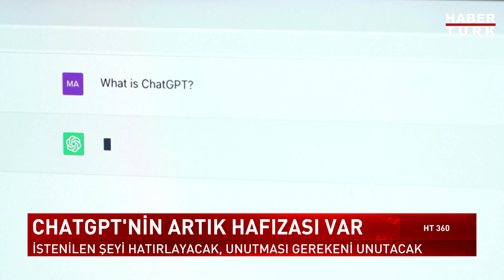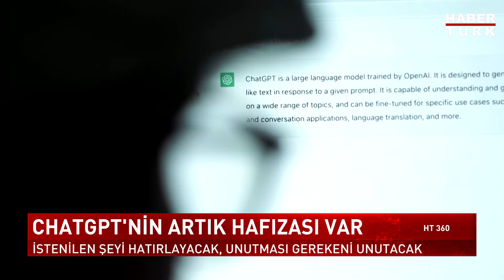Chatgpt'nin Artık Hafızası Var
Yapay zeka chatbotu Chatgpt'ye hafıza desteği geldi. Sohbet robotu artık kullanıcıların izin verdiği ölçüde sohbet geçmişlerine erişebilecek.

➤ Dünya Tarihi
➤ Osmanlı Tarihi
➤ Cumhuriyet Tarihi
➤ Bilim Tarihi